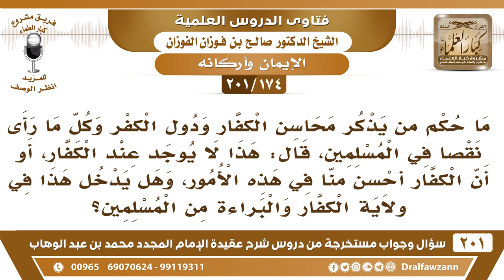[174 -201] ما حكم من يذكر محاسن الكفار إذا رأى نقصا في المسلمين؟ - الشيخ صالح الفوزان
-[174 -201] السؤال: ما حكم من يذكر محاسن الكفار ودول الكفر وكل ما رأى نقصا في المسلمين ، قال : هذا لا يوجد عند الكفار ، أو أن الكفار أحسن منا في هذه الأمور ، وهل يدخل هذا في ولاية الكفار والبراءة من المسلمين ؟
الجواب: نعم، هذا لا يجوز، لا يجوز تنقص المسلمين ولو كانوا ضعفاء، ولو كان عندهم أشياء في ظاهرها ما هي جميلة، عندهم الإيمان أغلى ما في الأرض، وأغلى ما في الكون هو الإيمان، وإن كان عندهم نقصٌ في الدنيا أو في المظاهر أو في الحضارة، لكن عندهم الإيمان وهم أولياء الله، ورب أشعث أغبر مدفوع بالأبواب لو أقسم على الله لأبره، فلا نزهد بالمسلمين لضعفهم، أو لعدم مظاهرهم، هذا لا يجوز، ولا نمدح الكفار لما عندهم من الأبهة،  ﴿وَلا تَمُدَّنَّ عَيْنَيْكَ إِلَى مَا مَتَّعْنَا بِهِ أَزْوَاجًا مِنْهُمْ زَهْرَةَ الْحَيَاةِ الدُّنيَا لِنَفْتِنَهُمْ فِيهِ وَرِزْقُ رَبِّكَ خَيْرٌ وَأَبْقَى﴾ [طه:131] ، فالكفار مُهانون، إن كانت عندهم الدنيا مزدهرة فعندهم الكفر والعياذ بالله، فليس لهم نصيبٌ في الآخرة، فكيف نمدحهم ونثني عليهم، نعم يجب على المسلمين أن يستعدون، وأنهم ينتظمون، وأنهم يظهرون بالمظاهر اللائقة، هذا واجب على المسلمين، لكن ما نحتقرهم إذا كانوا ضعفاء، أو قليلي ذات اليد، أو فقراء، لأن عندهم الإيمان، ولهم الآخرة عند الله سبحانه وتعالى.
للاشتراك في قناة الشيخ صالح الفوزان